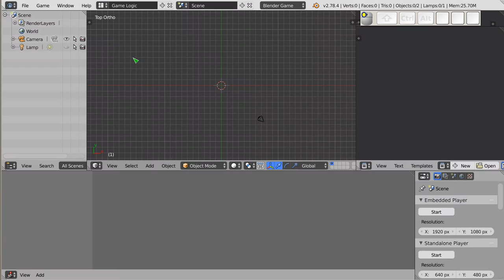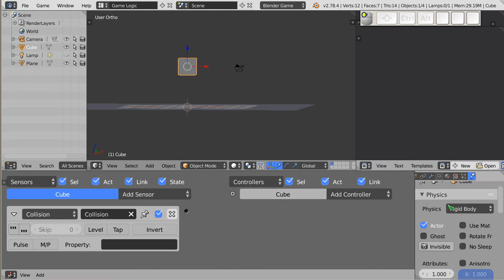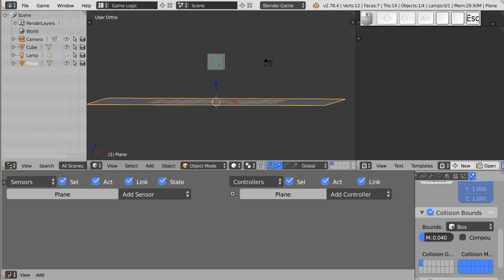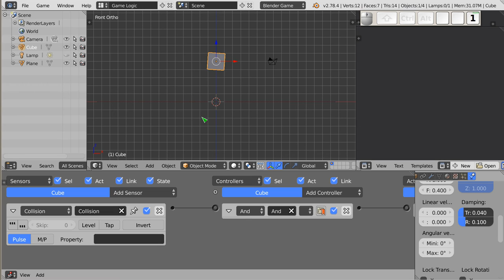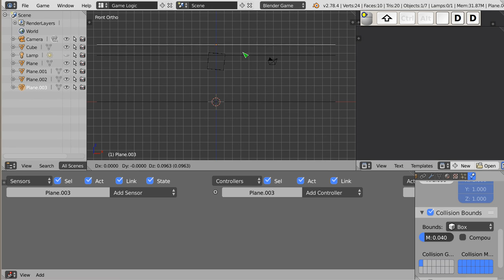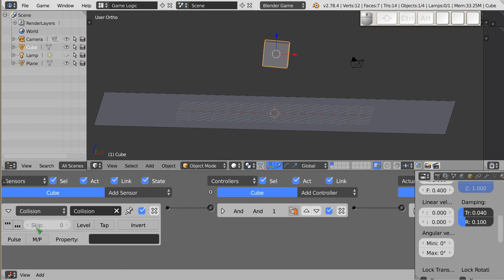Polski Kurs Blendera: BGE: Sensor Collision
Witam! W materiale wideo przedstawiam działanie sensora wykrywającego zderzenie i kolizje obiektów. Aby ten sensor działał należy spełnić szereg warunków - podobnie jak w sensorze Ray, trzeba aby obiekt był aktorem, itp. Obiekt nie może mieć także wyłączonych kolizji, ponieważ wtedy nie będzie działał sensor do niego dodany.